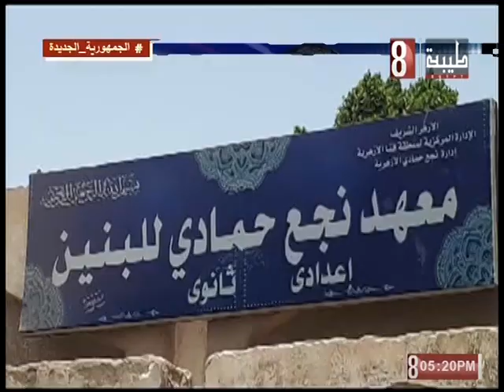امتحانات الثانوية الازهريه في مادة الأحياء. قنا